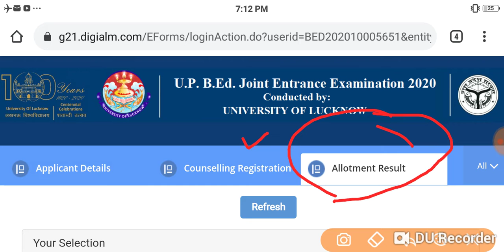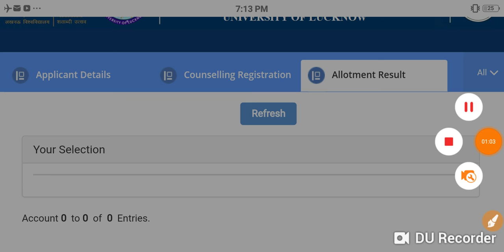UP B.Ed Phase-4 Counselling Allotment Result आ गया